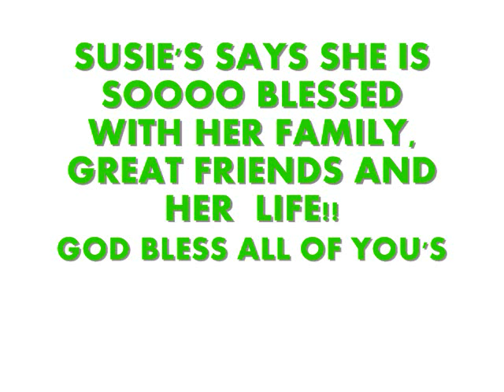susie's birthday at carmine's in ny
we hed a great time